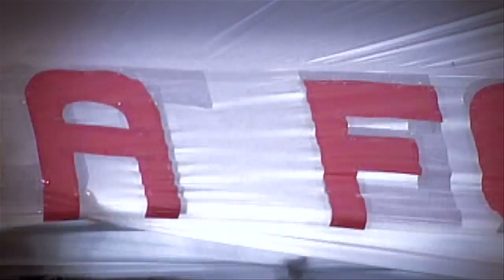Centrebet Friday Factor: 29 July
Felicity George reviews the week at the Saints as the team prepares to take on the Gold Coast Suns at Metricon Stadium